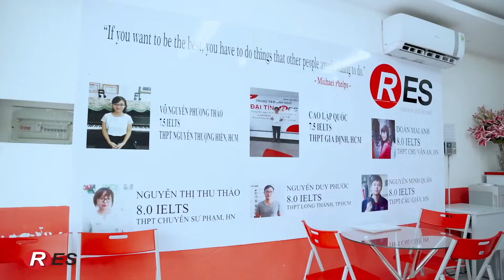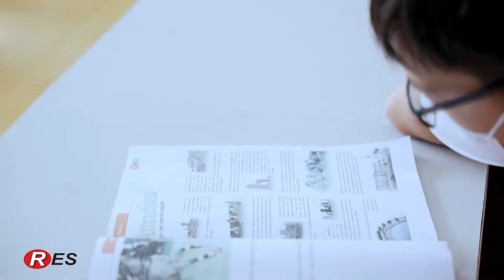RES SUMMER CAMP 2022 - BINH DUONG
TRẠI HÈ RES 2022 - BÌNH DƯƠNG
Trong năm nay, học viên trại hè RES đón chào nhiều hoạt động thú vị:
- Học tiếng Anh chủ đề vòng quanh thế giới
- Học hát
- Học vẽ
- Học nhảy
- Học lập trình robot
- Học làm bánh
- Xem phim chiếu rạp
- Đi dã ngoại
Giúp cho học viên có nhiều trải nghiệm thú vị trong mùa hè này.